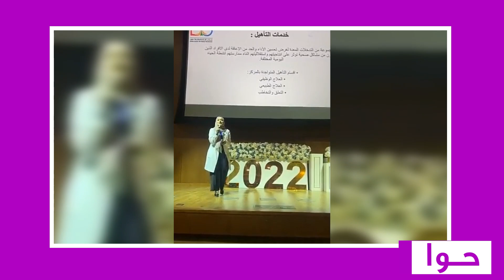هروب مروج الرحيلي و رهف القحطاني من السعودية ! فيديو فــاضح لهما من داخل الشاليه